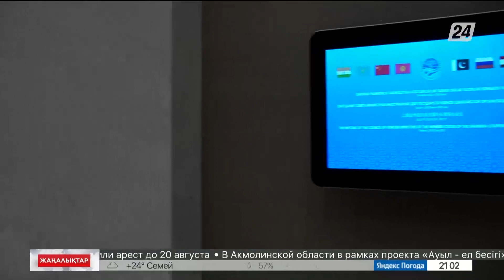Шанхай сегіздігі алыс-берісті арттырады – ШЫҰ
Қазақстан мен Үндістан тікелей сауда-саттық жасау жолын қарастырып жатыр. Шанхай ынтымақтастығы ұйымына биыл Иран қосылса, Оңтүстік Азиямен байланыс тағы тереңдей түседі, деп хабарлайды «Хабар 24».